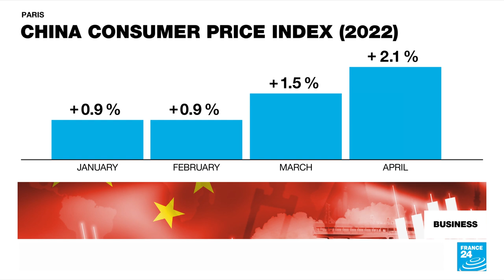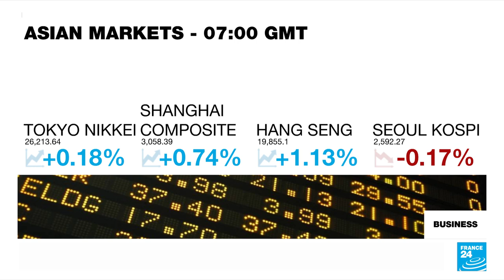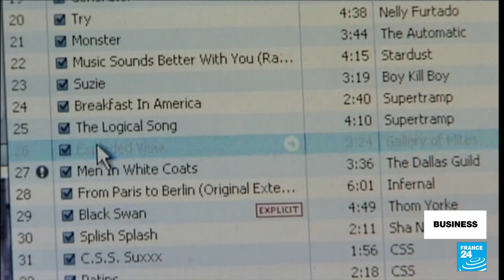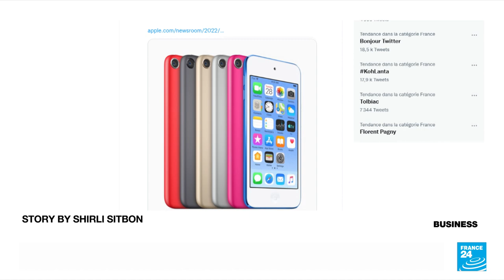Apple bids farewell to the iPod • FRANCE 24 English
US tech giant Apple has announced it is stopping production of its iconic iPod device, which was first launched in 2001. With a battery life of 10 hours and enough space for 1,000 songs, the iPod completely changed the way we listen to music and paved the way for smartphones. Also in the show, US President Joe Biden says the fight against inflation is his "top priority".